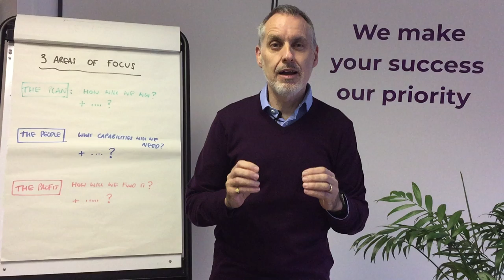Randall & Payne's Will Abbott explains the 3 P's; Plan, People, & Profit, and how they interconnect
Will Abbott is an award winning business coach and experienced Mindshop facilitator. When working with ambitious business owners he focuses on three key areas which he calls the 3 P's. The Plan which is about the strategy, the People and their capability and behaviour, and the Profit needed to reinvest in people and deliver the plan. The three are very interconnected which Will explains in this video.